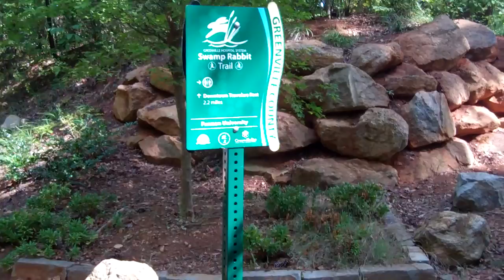2011 HOPE Relay Leg 10 Video c